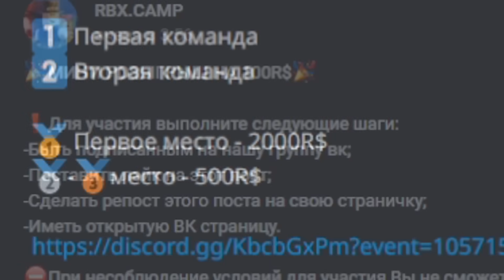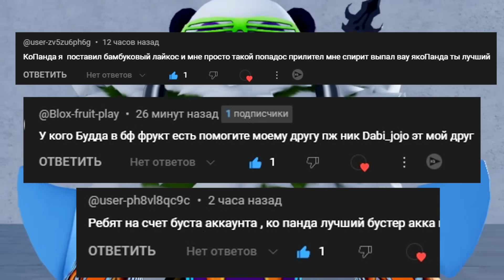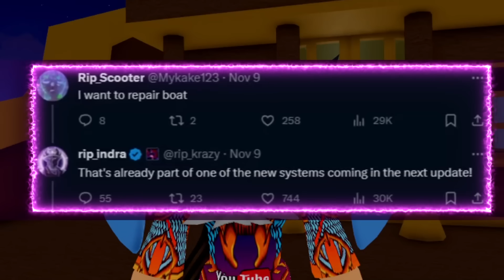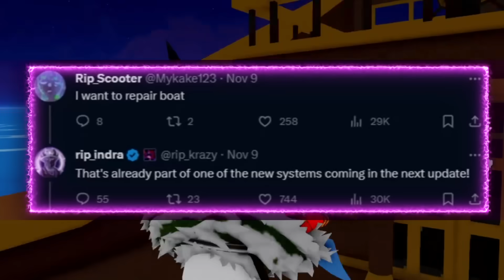В БЛОКС ФРУТС ДОБАВЯТ ТО ЧТО Я ТАК ДОЛГО ЖДАЛ🍈🌊 НОВОСТИ Обновы 21 Blox Fruits Roblox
овое видео роблокс по аниме Ван Пис - Блокс Фрутс скоро обнова. В БЛОКС ФРУТС ДОБАВЯТ ТО ЧТО Я ДОЛГО ЖДАЛ🍈🌊 НОВОСТИ Обновы 21 Blox Fruits Roblox. Возвращаюсь в новый мир Блокс Фрутс. Как легко получить девил фрукт (дьявольский фрукт) в роблокс Блокс Фрутс. Исследуем огромный и интересный мир Ван Пис в Роблокс от нуба до про. Приключение пиратов и Луффи. РОБЛОКС БЛОКС ФРУТС СУПЕР ОБНОВА 21 ПИРАТЫ В РОБЛОКС ВАН ПИС. Блокс фрутс коды на ресет статов и 2х опыт. Roblox Blox Fruits codes and devil fruits 2023 🍇

Блокс Фрутс Коды 2023:
DEVSCOOKING
SUB2OFFICIALNOOBIE
AXIORE
BLUXXY
ENYU_IS_PRO
JCWK
KITTGAMING
MAGICBUS
STARCODEHEO
STRAWHATMAINE
SUB2CAPTAINMAUI
SUB2DAIGROCK
SUB2FER999
SUB2GAMERROBOT_EXP1
SUB2NOOBMASTER123
TANTAIGAMING
---Код на ТАЙТЛ---
BIGNEWS
---Коды на БЕЛИ---
FUDD10
FUDD10_V2
---Коды на СБРОС СТАТОВ---
KITT_RESET  (работает 1 неделю)
SUB2UNCLEKIZARU
SUB2GAMERROBOT_RESET1